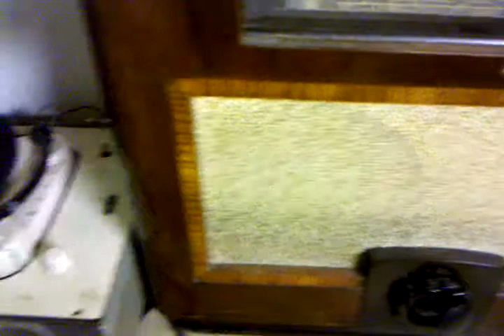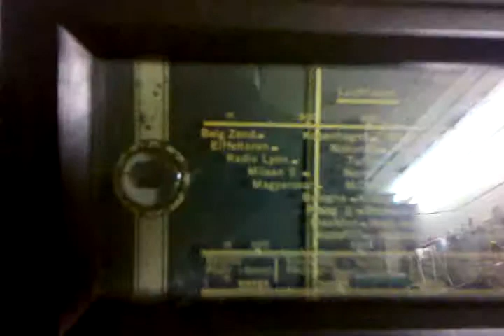Philips AG9102 + Philips Symponie 750 A deel 2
Philips Symponie 750 A  Tubs EK 2. EF 5. EBC 3. EBL 1. EM 1. EZ 1.
Wiss 110-245V. 60W